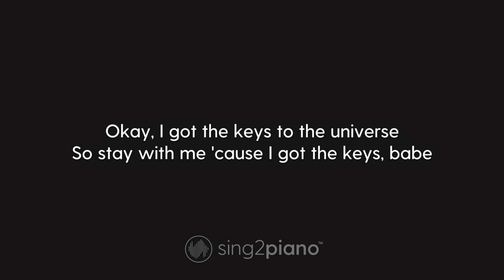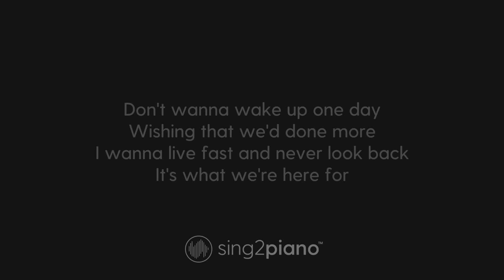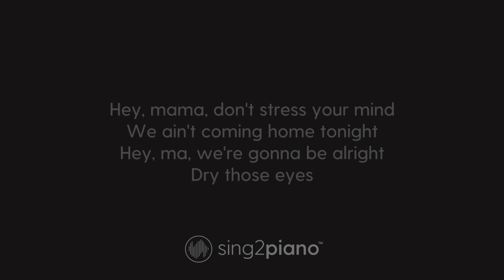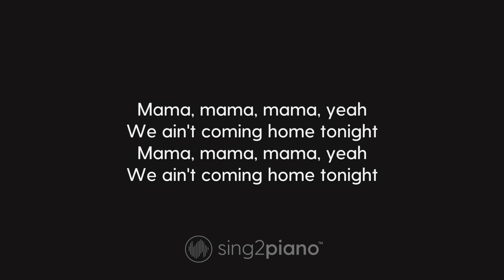Jonas Blue, Wiliam Singe - Mama (Piano Karaoke)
1. @Sing2Piano on YT | Mention @Sing2Music on Socials

1. Vote via our community page polls every New Music Friday
2. Write it in the Comments 💬 (we read them all)
3. Directly via:

00:00 Mama Piano
00:03 Mama Instrumental
03:16 Sing2Piano For You, Up Next

𝗟𝘆𝗿𝗶𝗰𝘀
Originally Performed by Jonas Blue & William Singe

Where should we run to?
We got the world in our hands and we're ready to play
They say we're wasted
But how can we waste it if we're loving every day?
Okay, I got the keys to the universe
So stay with me 'cause I got the keys, babe

Don't wanna wake up one day wishing that we'd done more
I wanna live fast and never look back, it's what we're here for
Don't wanna wake up one day wondering where'd it all go
'Cause we'll be home before we know, I wanna hear you singing

Hey, mama, don't stress your mind
We ain't coming home tonight
Hey, ma, we're gonna be alright
Dry those eyes
We'll be back in the morning when the sun starts to rise
So mama, don't stress your mind

We got a ticket that takes us wherever we like
We got our problems
But just for the minute, let's push all our troubles aside
Alright 'cause we got the keys to universe
Inside our minds, yeah, we got the keys, babe